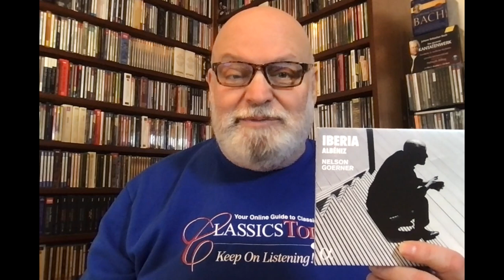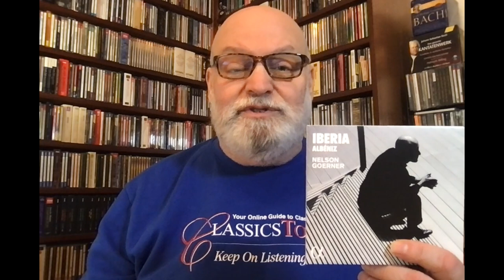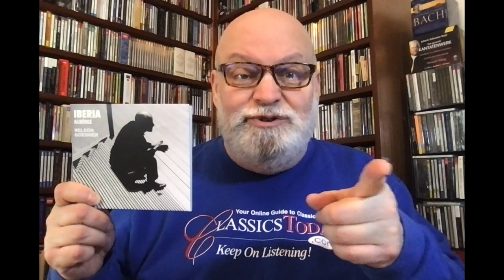Review: Goerner's "Iberia"--A New Classic?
Albeniz: Iberia. Nelson Goerner (piano) Alpha